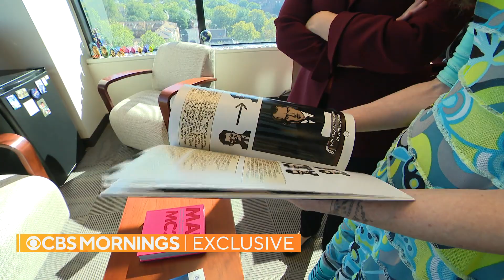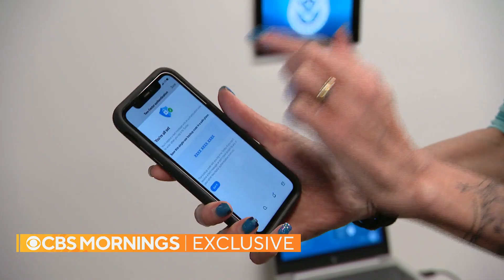Cybersecurity chief Jen Easterly on ransomware, election security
With cyberattacks on the rise and hackers demanding millions in ransom, cybersecurity has gained new urgency. Chief White House correspondent Nancy Cordes speaks with Jen Easterly, head of the Cybersecurity and Infrastructure Security Agency, in her first television interview since taking office.